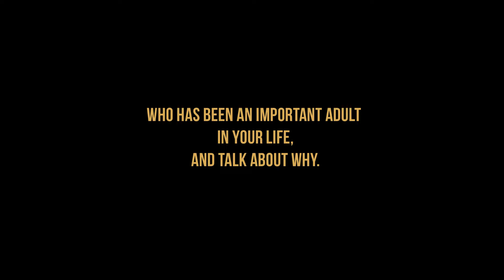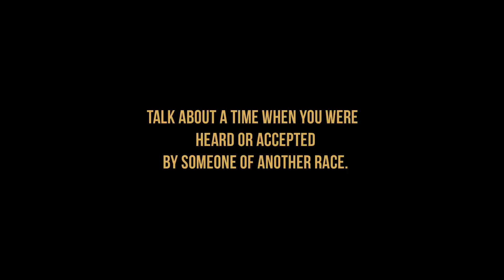Conversation 3 final short